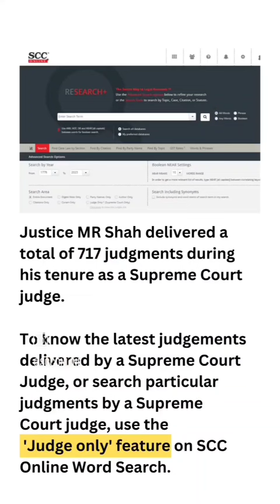Mr Pradeep Rai, Vice President SCBA delivers speech at the retirement of Justice MR Shah.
Video Courtesy: Supreme Court Bar Association Official YouTube channel